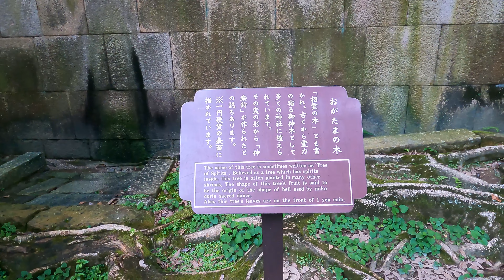＊何度もお参りに行くと神様も覚えてくれて、よりご利益をくださいます。これは人も一緒です。【石清水八幡宮】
このチャンネルでは字幕対応しておりますので、お好きな言語を選択してご視聴ください。（タイトル・説明・字幕の翻訳は、自動作成のため、誤りのある可能性があります）

また、現地の生の空気感を感じていただきたく、BGMなどの編集を付けずに、自然音のみになっております。イヤフォンやヘッドフォンを付けてご視聴いただくとより臨場感を味わうことができます。

○清和天皇の嫡流である源氏一門は八幡大神様を氏神として尊崇し、全国各地に八幡大神様を勧請しました。源義家は石清水八幡宮で自らを「八幡太郎義家」と名乗ったことは有名です。ご利益は、国家鎮護・厄除開運・必勝と言われています。

✨祭神
　応神天皇・誉田別尊

🏠住所
　 〒614-8588 京都府八幡市八幡高坊３０

＊このチャンネルは「パワースポット一人旅」の公式チャンネルです。